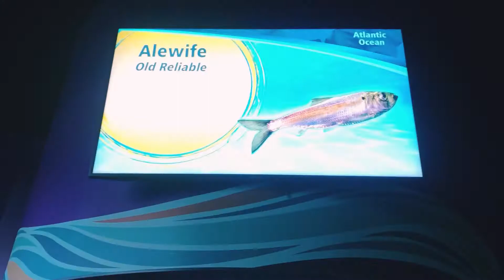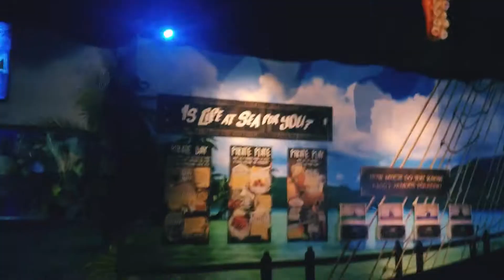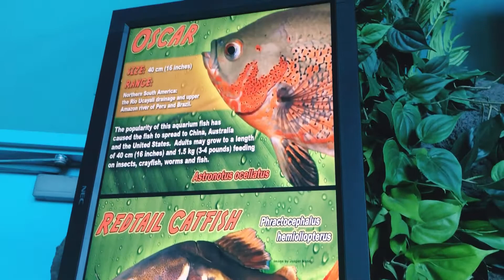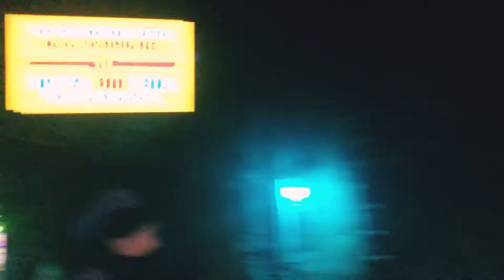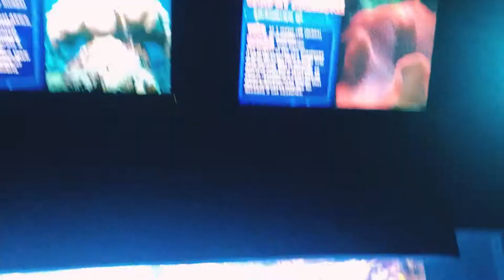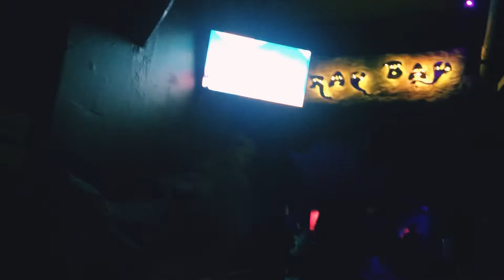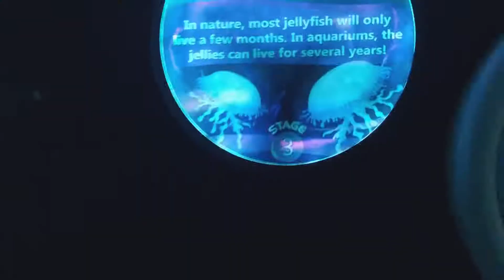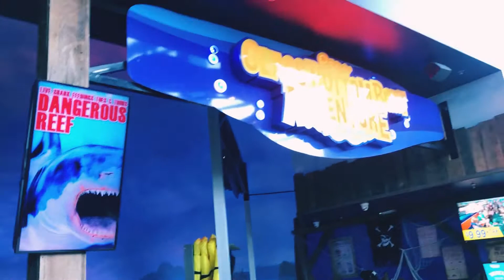Ripley’s Aquarium Tour || Myrtle Beach SC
Musician: @iksonmusic